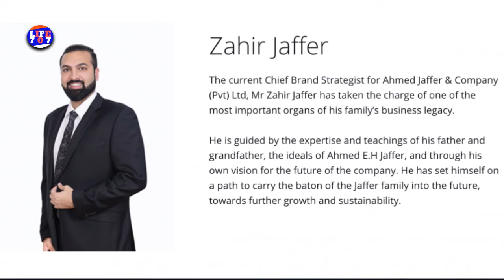Noor Mukadam | Zahir house room picture released islamabad police where incident took place |life707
Noor Mukadam case update report |
Zahir house room picture released islamabad police where incident took place | life707